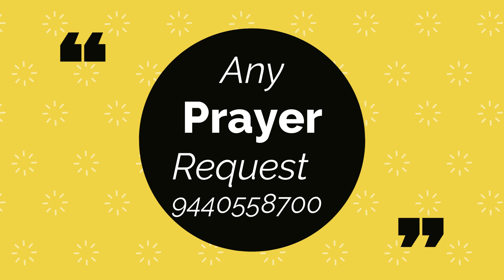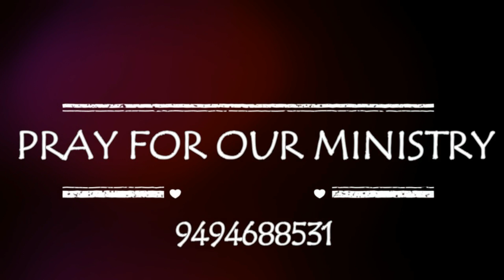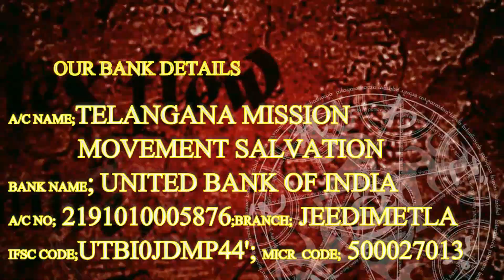Part 5 - பரிசுத்தம்/ ஆராதனை பண்ணும் முன்பாகவே பரிசுத்தம் வேண்டும்/Discussion With AG Church Pastors